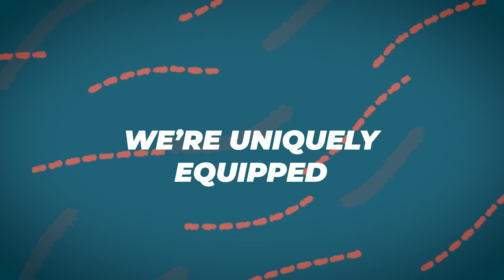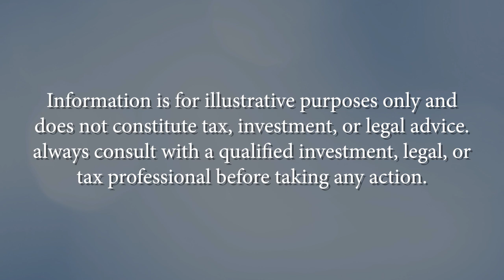Financial Planning for ADHD and Neurodiverse Individuals with Jodie Stauffer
Jodie Stauffer, CFP® is the founder and lead financial planner at Parallax Planning & Wealth Inc, and one of our Purse Strings-Approved Professionals! She specializes in working with women and is particularly passionate about working with ADHD and neurodiverse clients. Today, she’ll share her personal journey with ADHD and how it has shaped her unique approach to financial planning.

Diagnosed with ADHD in her mid-thirties, Jodie has spent years researching and understanding her diagnosis. This experience inspired her to create a financial planning method that prioritizes understanding and creativity, recognizing that traditional approaches often overlook how neurodivergent brains process information. We’re thrilled to have her with us to discuss what this process looks like and to offer planning tips for those who think they may be neurodivergent or have ADHD.

Here’s some of what we discuss in this episode:

0:00 – Intro
1:12 – Jodie’s story and financial firm
7:53 – Understanding neurodivergence and ADHD
12:43 – Financial planning with ADHD
26:42 – Accounting for a client’s unique needs
30:28 – Tips to stay focused and accountable
35:32 – ADHD as a superpower

Learn more about Jodie:

Jodie on Purse Strings

Jodie’s website

Jodie on LinkedIn